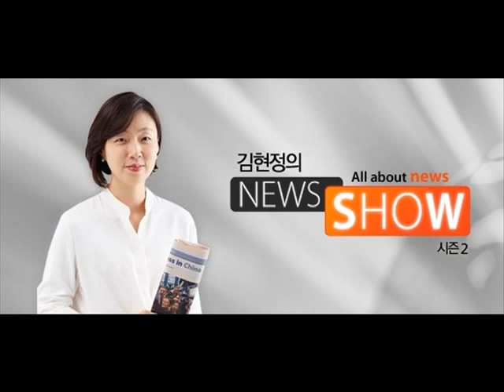김현정의 뉴스쇼 - [사드 방중] "축구경기 중국 응원하는 꼴" VS "동료 모독"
[사드 방중] "축구경기 중국 응원하는 꼴" VS "동료 모독"

■ 대담 : 백승주(새누리당 의원), 기동민(더불어민주당 의원)